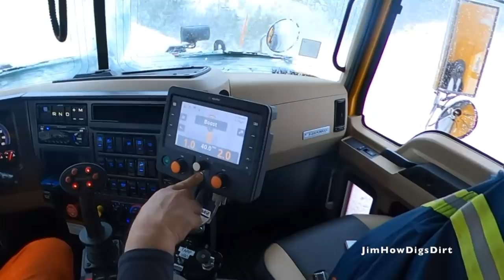Plowing Roads in a New Mack Truck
We are not getting a lot of snow so far this winter but here are a few clips from January 2020.

Location: Pictou County, Nova Scotia, Canada